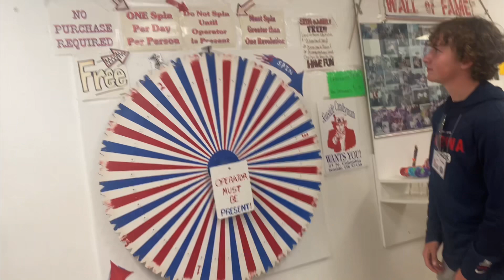Vlog 6 - OASC edition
Shoutout to Raymond our homie from Mountainside!

Credit to Jackson for giving me the idea to vlog this weekend!

p.s.

some parts are quieter than others so volume will need to be adjusted.